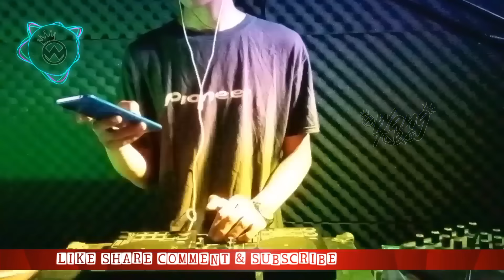DJ DUGEM MENYAMBUT TAHUN BARU❗DJ SARANJANA X DJ MINANG SA TINGGI TINGGI❗DJ SAYUP-SAYUP KU MENDENGAR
DJ DUGEM MENYAMBUT TAHUN BARU❗DJ SARANJANA X DJ MINANG SA TINGGI TINGGI❗DJ SAYUP-SAYUP KU MENDENGAR BERITA YANG DI LAYANGKAN ENGKAU AKAN DI NIKAHKAN..

DJ WANGTOBO DJ YANG LAGI VIRAL DJ FUNKOT VIRAL TERBARU

Selamat datang di channel YouTube DJ Wangtobo!
Di sini, kamu akan bisa mendengarkan music dj atau mixtape terbaru dan terpopuler.

Terima kasih sudah berkunjung ke channel YouTube DJ Wangtobo, dan semoga kamu menikmati konten-konten yang kami sajikan.

SALAM FUNKOT
SALAM SEHAT PARA PECINTA MUSIC DJ
SEMOGA BAHAGIA SELALU